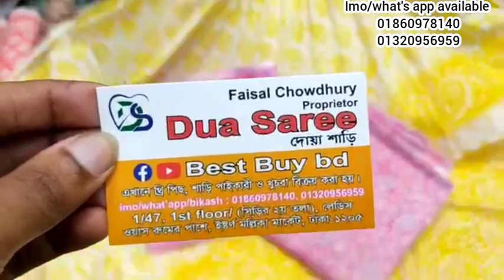চমৎকার অফার😊❤️মাত্র ৩৫০টাকায় দারুণ ডিজাইনার জয়পুরি থ্রি পিস কিনুন।only 350tk joypori three piece.